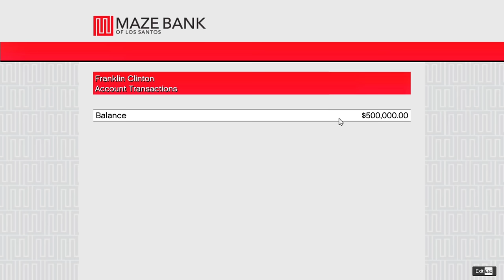GTA 5: Franklin Shinchan Ultimate Luxury House Upgrade GTA 5!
Hi nanbargale , in this video , Playing Franklin House Upgrade in gta 5 . Gta 5 mod . So , watch the video till the end and Enjoy it . Thank you .
(Shinchan, Franklin)